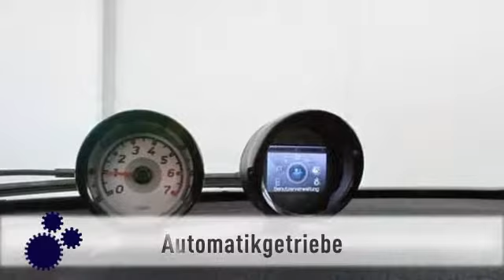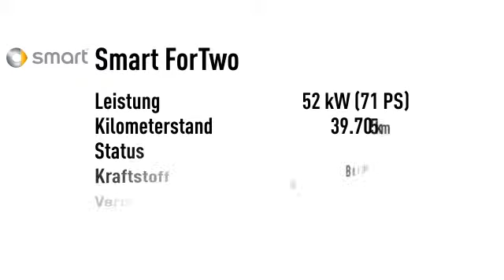Smart ForTwo for two mhd 52Kw passion Sitzheizung Freisprech